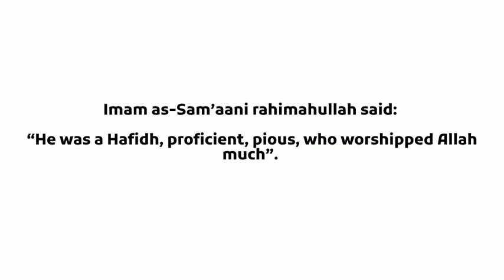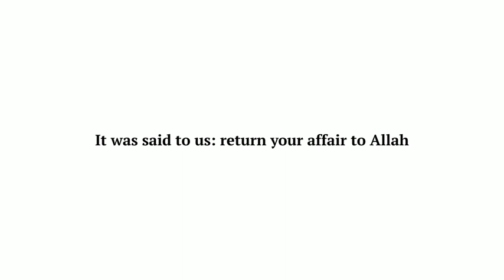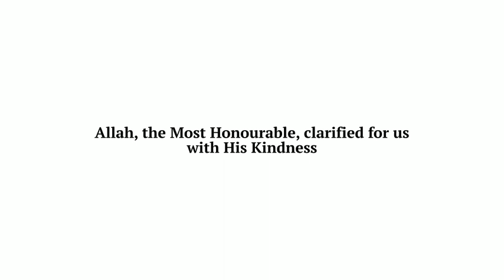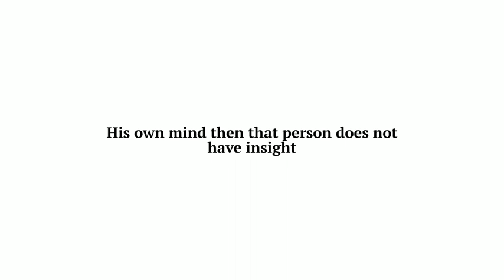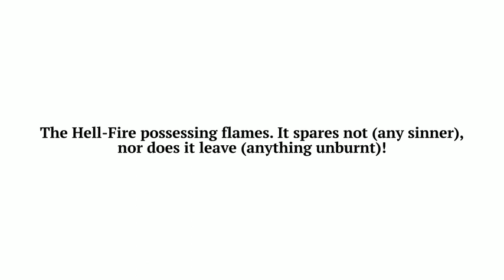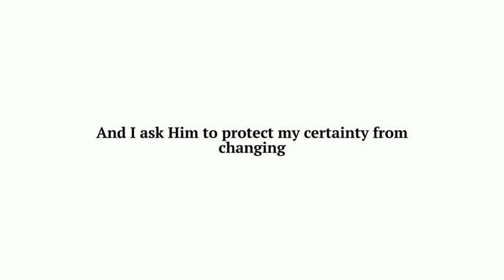Poetry regarding The Sunnah by Imam Abu Qasim Sa'd ibn Ali az-Zanjaani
The Poem Ar-Raiyyah Regarding The Sunnah
by: Imam Abu Qasim Sa'd ibn Ali az-Zanjaani may Allah have mercy on him

Translated by Faisal Ibn Abdul Qaadir Ibn Hassan, Abu Sulaymaan may Allah preserve him

Note: Permission was given to me to use the audio from the original video, anyone may use this video, may Allah bless you.